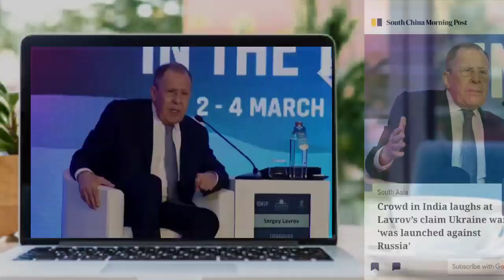Russia ni Foreign Minister no India ou mnoiyag mi ll Bru Tv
Russia ni Foreign Minister no India ou mnoiyag mi